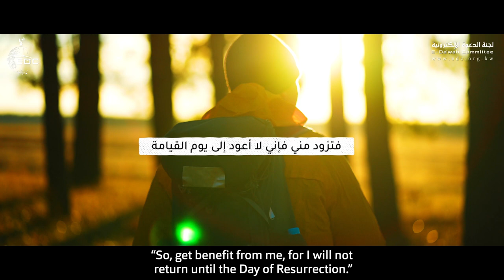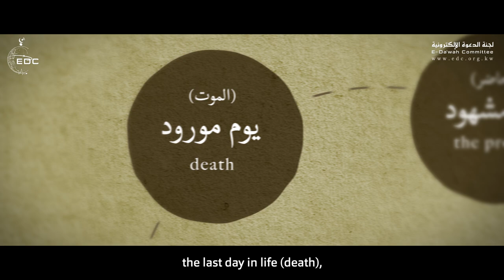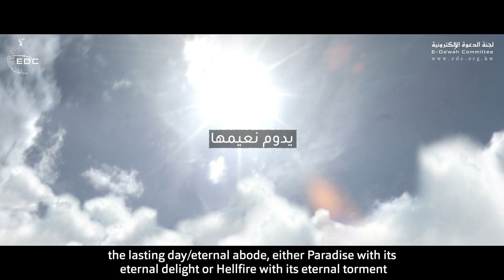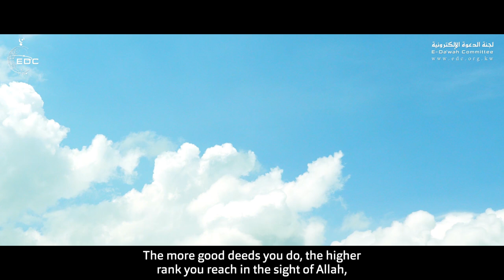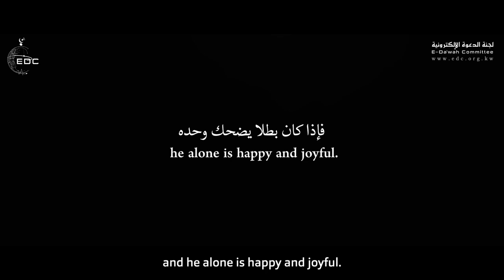حياتك ساعة - من روائع الدكتور محمد راتب النابلسي